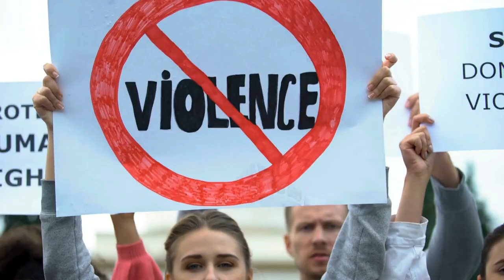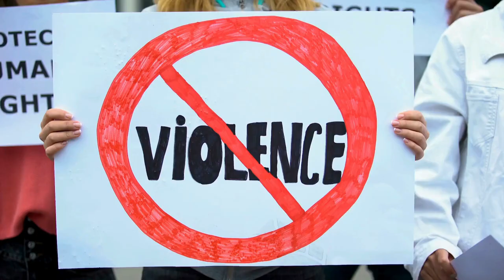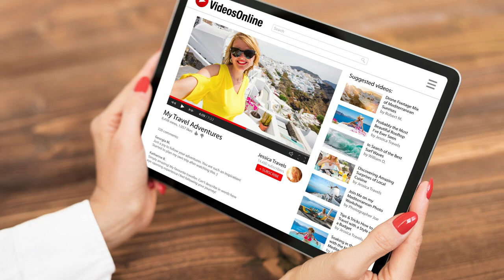How to Ensure Your YouTube Videos are Ad-Friendly: Violating These Can Cost You Money & Your Channel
How to Ensure Your YouTube Videos are Ad-Friendly: Violating These Can Cost You Money and Your Channel

🎷🎤 This is recording artist Saxophonist/Singer Sweet Angel! To all promoters and radio stations/internet platforms that need my music or wish to book or interview me, send an email to . 📧✨